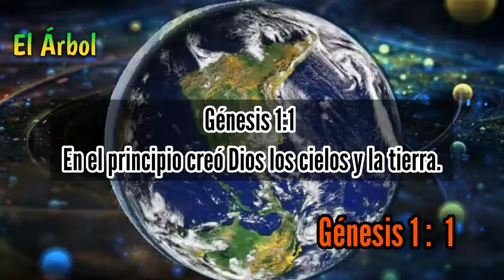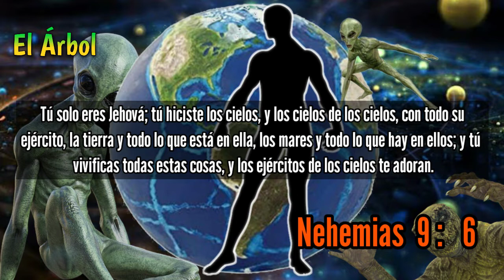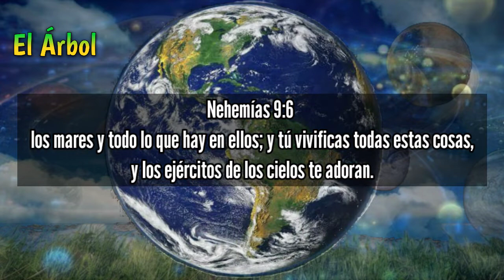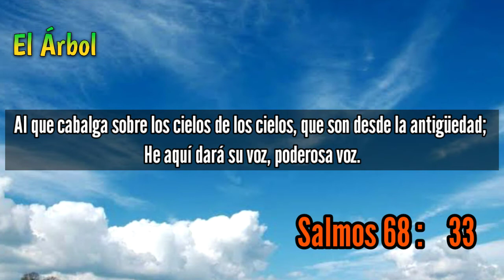Existen Otros Mundos? 《veamos qué dice la Biblia》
En el principio creó Dios los cielos y la tierra.
@ElArbolOficial elárbol Teorias sobre la Biblia.